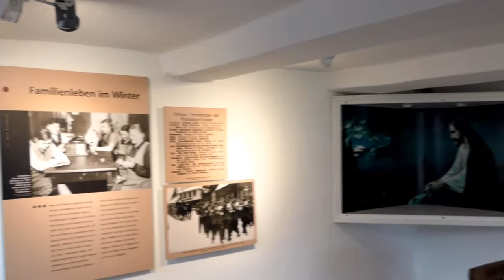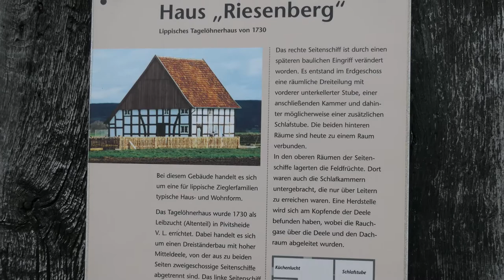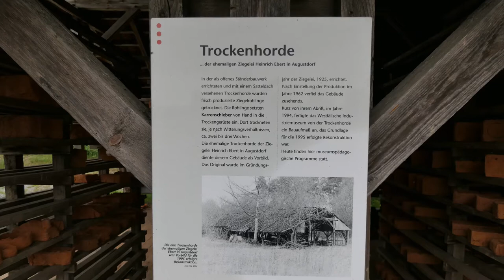LWL Industriemuseum Ziegelei in Lage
Mein Besuch im LWL Ziegeleimuseum Lage

Meine Hauptkamera
Meine Zweitkamera
Mein Stativ
Meine Schnittsoftware
Rode Videomicro
Schuhe Lowa
Schuhe Haix